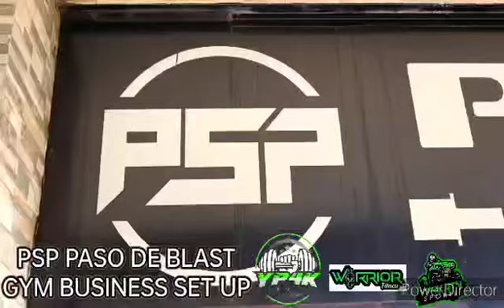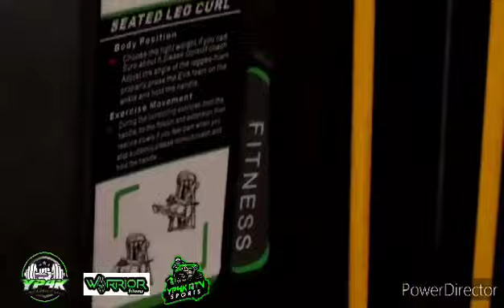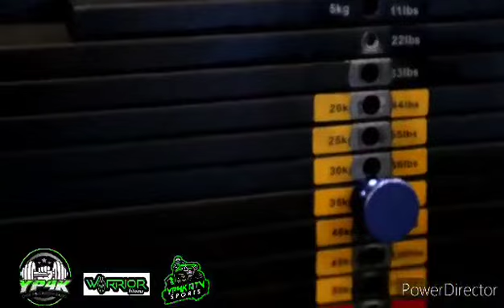YP4k GYM EQUIPMENT SALES FB PAGE #2 GYM BUSINESS SET UP @PSP PASO DE BLAS PRO/COMMERCIAL GRADE